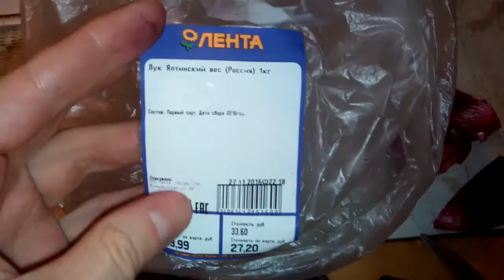Тестирование лук Ялтинский Крымский цена от 200 до 300